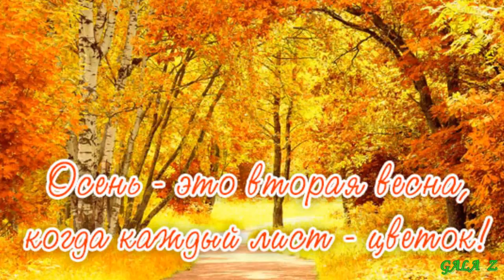ВИТАЛИЙ ГРИНЕВИЧ ДЕВОЧКА ОСЕНЬ МОНТАЖ ГАЛИНА ЗНАМЕНСКАЯ